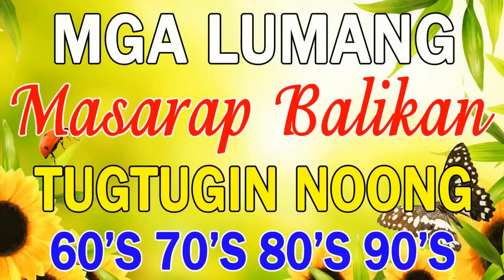LUMANG KANTA 💕 THROWBACK 60'S 70'S 80'S 90'S 💕 OPM TAGALOG LOVE SONG 2022 💕 NEW OPM TAGALOG SONGS